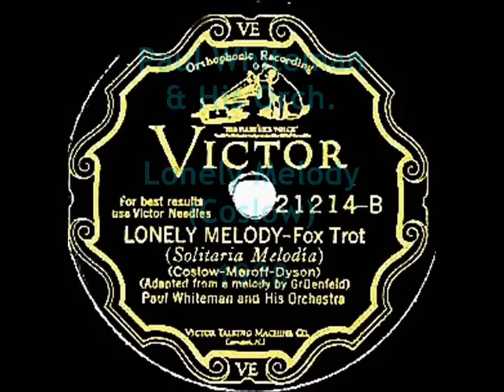Bix Beiderbecke & Paul Whiteman - Lonely Melody, 1928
Paul Whiteman and His Orch. - Lonely Melody (Coslow) Victor 1928

NOTE: This is side B of a famous Paul Whitemans record: „Ramona"/"Lonely Melody" recorded on January 4, 1928 in New York. Ramona was number one for three weeks on the pop charts. In both tunes Bix Beiderbeckes solos can be heard. If you want to hear the same side played on a 78 turntable Victrola (a bit too slow, though) go